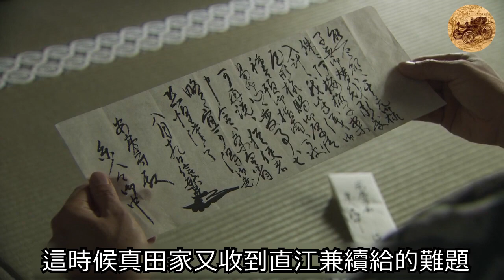[日本戰國]舉辦殺人婚禮 和德川家康決裂 回歸上杉家 真田丸#7-2 真田幸村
重新補上7-2

有任何建議或指教請聯繫我